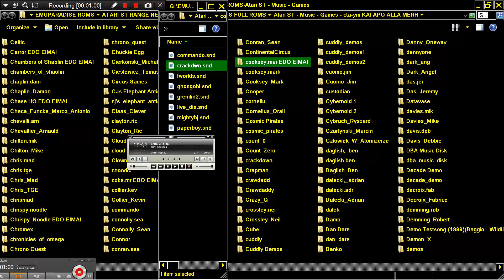ATARI ST MUSIC CHIPTUNE CHIP CRACKDOWN No2 By MARK COOKSEY